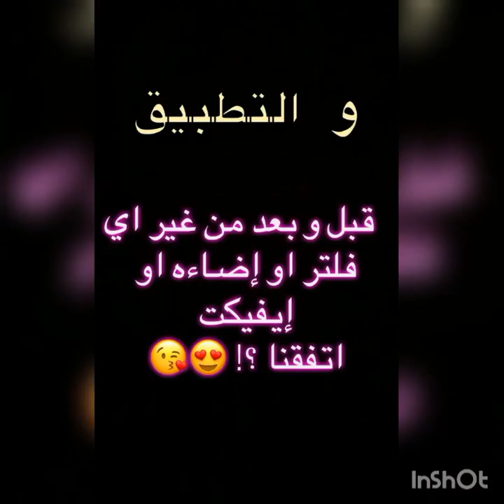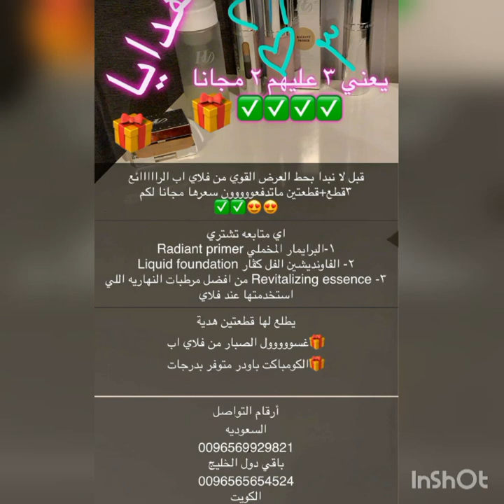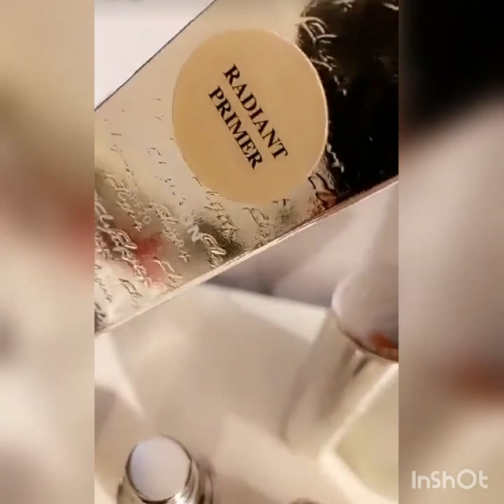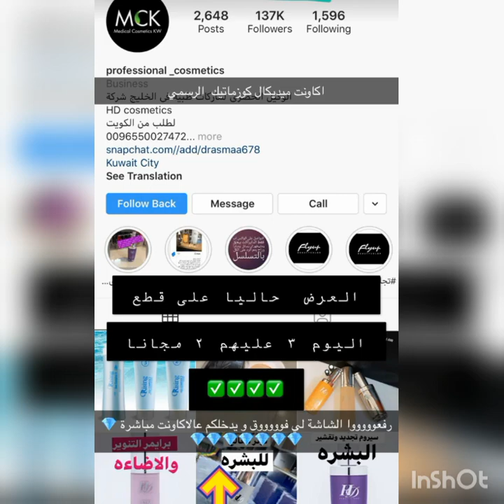طريقة الحصول على الوجه المخملي ، لوك صافي بامتياز - د جنة خداده